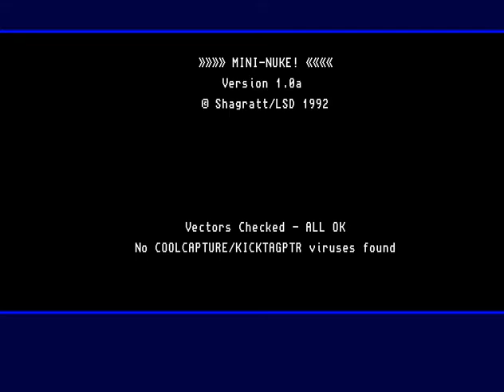Assassins Disk 001 Intro